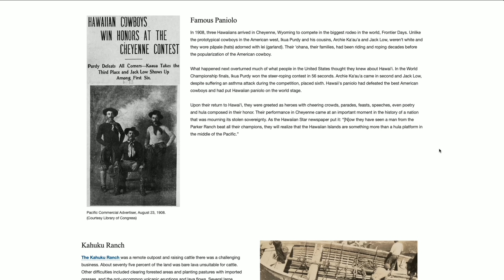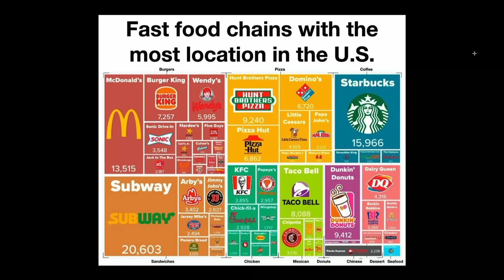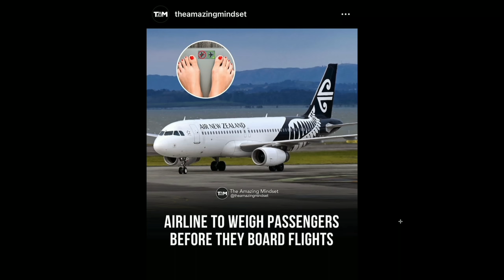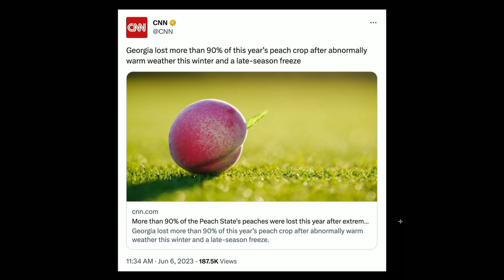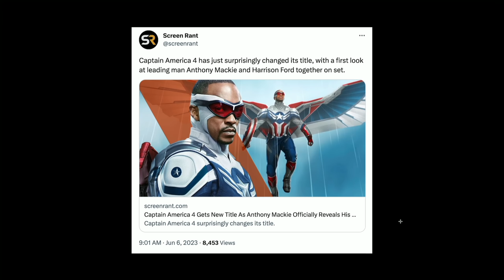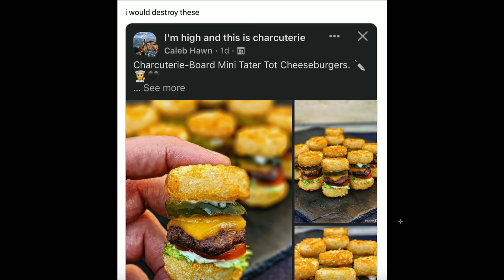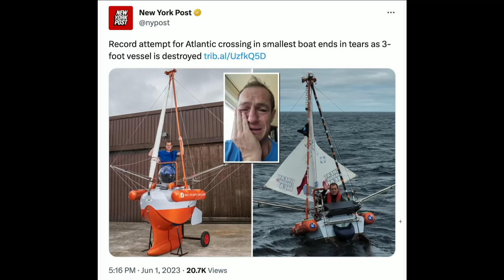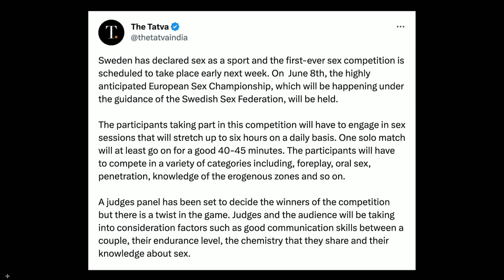265. Forgetting Nicky Maraldo | The Pod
Today’s episode of The POD kicks off with a completely full barn! As our beloved Nick is back from his beautiful honeymoon in Hawaii, and there is a new member poking his head around the back room… The boys wasted no time getting into how their past weekends have been. We transition to some catching up on Nick and how his time was on the islands. Without wasting much time the boys then jump right into the Pod FOD, which is a folder of all things compiled from the internet. Todays FOD includes a look into a possible Ted Lasso spin off, a look at the leading fast food places (per store), a Georgia peach shortage, what not to do while driving a car, and much much more. to watch full episodes and don't forget to send your submissions for the Pod FOD to @ThePodPMI on twitter and instagram. We appreciate you rocking with us and we'll see you Wednesday, Cheers.